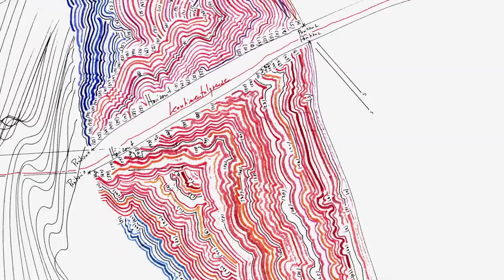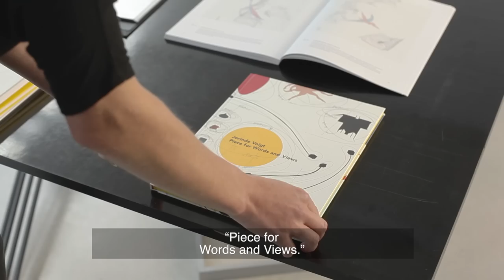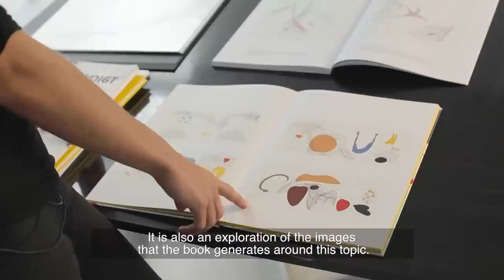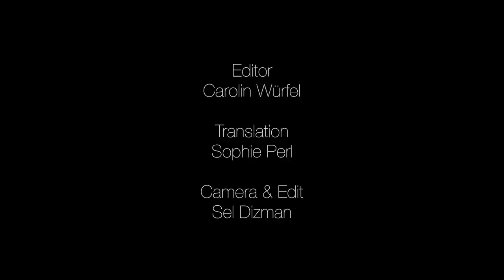Künstlerportrait Jorinde Voigt | VOGUE Interview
Wie arbeitet die deutsche Künstlerin Jorinde Voigt? Sie arbeitet mit Medien Zeichnungen, Schriften, Malerei und Installationen. Sie ist Professorin für konzeptuelle Zeichnung und Malerei an der Akademie der Bildenden Künste München.

jorinde voigt | kunst | art |